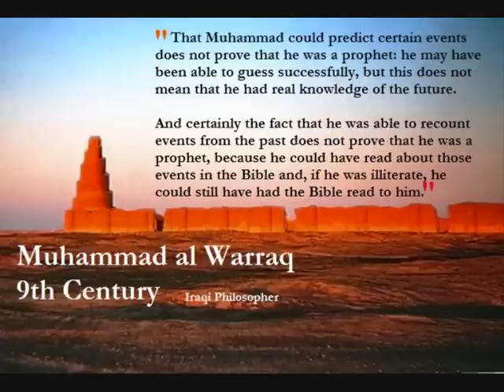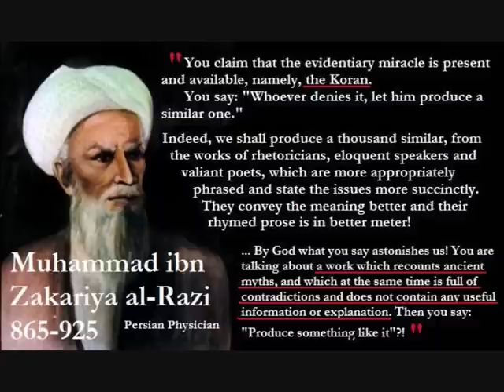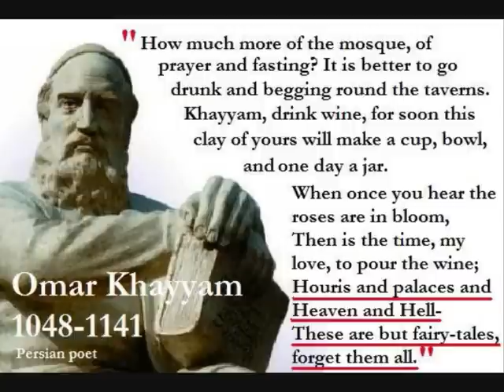Medieval Skeptics of Islam - المتشككون في العصور الوسطى للإسلام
Muhammad al Warraq  - 9th Centuray (Iraqi)
Ibn al-Rawandi - 827-911 (Afghani)
Muhammad ibn Zakariya al-Razi - 865-925 (Persian)
Al-Ma'arri - 973-1057 (Syrian)
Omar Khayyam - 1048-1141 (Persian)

Track: Allahu Akbar - Lounès Matoub.

Here is an English translation of the track:

In the daytime when permanent calmness ( christianity ) came,

We discharged it incontinent;
We said to him: we are at best,
Fed on happiness and on beneficial effects,
Nothing misses in our prosperity,
What fades for ever what we forget one day.
Our looks towards Quebla turn,
As though of this place
The wind of respectability had to get up.
Allah is big! Allah!

Arabic is the word of God.
It is the language of knowledge,
In no way comparable in the others.
For her, you can throw yourself into the abyss,
Go, topple over, sink there!
Mahomet will carry to your assistance.
Watch out! Do not open again eyes anymore!
Call lords, sing commendations
Of those who bewitch you towards torpor.

Watch out! Do not appear from sleep!
You here is wandering in the chasms of nature,
The steam of opium for companions.
Consider Quebla made drowsy,
Also consider the chérifienne Quaaba,
They are your only lamp.
Bow your forehead and hit it against earth,
No one comes to fluster your prostration,
Listen only to your sidi sheikh:

Matoub (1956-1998) was an atheist Berber Kabyle singer, and prominent advocate of the Berber cause and secularism in Algeria till his death. He is revered as a hero and martyr in Kabylie and the Berber World but reviled by most of the Arab population in Algeria for his atheism and the alleged blasphemy of some songs along with his militant advocacy of Berber rights. He was assassinated by the Algerian muslim regime.